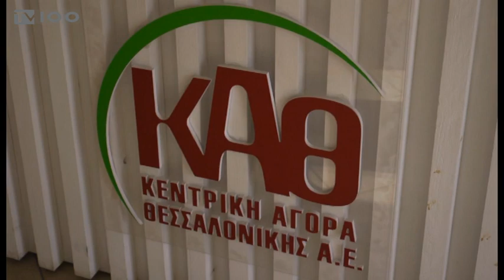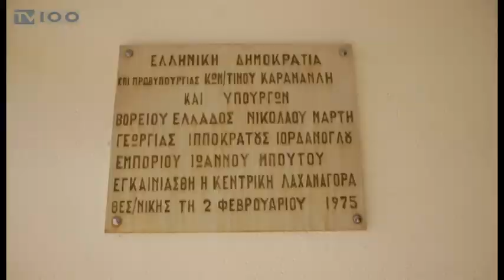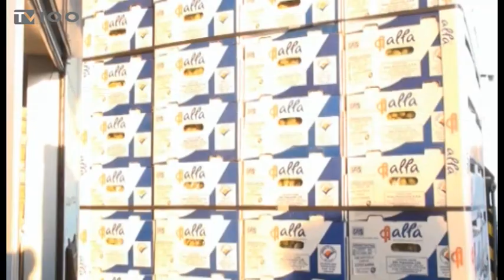NEA ΠΡΟΣΠΑΘΕΙΑ ΕΞΩΡΑΪΣΜΟΥ ΤΗΣ ΚΕΝΤΡΙΚΗΣ ΑΓΟΡΑΣ (TV100-290120)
Με το ποσό των 10 εκατ. ευρώ, από πόρους του ΕΣΠΑ, πρόκειται να χρηματοδοτηθεί η λειτουργική αναβάθμιση και ο εκσυγχρονισμός των βασικών υποδομών στην Κεντρική Αγορά Θεσσαλονίκης. Τα προβλήματα εντοπίζονται κυρίως στο τμήμα της λαχαναγοράς, η οποία χτίστηκε το 1974 και έκτοτε δεν έχει γίνει καμία επέμβαση στα κτιριακά της, ενώ σχετικά καλύτερη είναι η εικόνα στον τομέα της αγοράς κρεάτων, που κατασκευάστηκε μετά το 2000. Σήμερα, εκπρόσωποι των εμπόρων-χρηστών της αγοράς είχαν την πρώτη συνάντηση με τη διοίκηση της ΚΑΘ Α.Ε., με στόχο να συμφωνηθούν τα έργα στα οποία θα δοθεί προτεραιότητα. Ο φάκελος με τις προτεινόμενες παρεμβάσεις θα πρέπει να έχει υποβληθεί μέχρι τις 30 Απριλίου.
Ρεπορτάζ: Λεωνίδας Λιάμης
Κάμερα: Σπύρος Κόπανος
Μοντάζ: Αλεξάνδρα Νικολούδη
Μιλούν: Αντώνης Μπούρης (Δ/νων Σύμβουλος ΚΑΘ ΑΕ),
Ιωάννης Χαραλαμπίδης (Πρ. Συνδέσμου Εμπόρων Κεντρικής Λαχαναγοράς Θεσσαλονίκης)